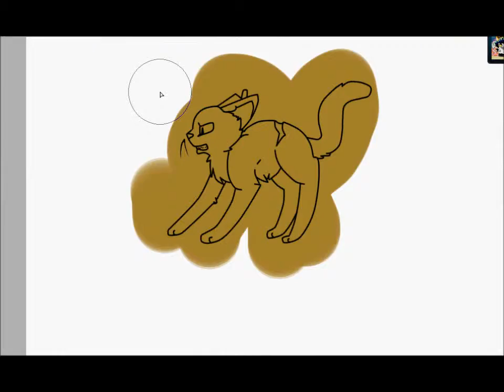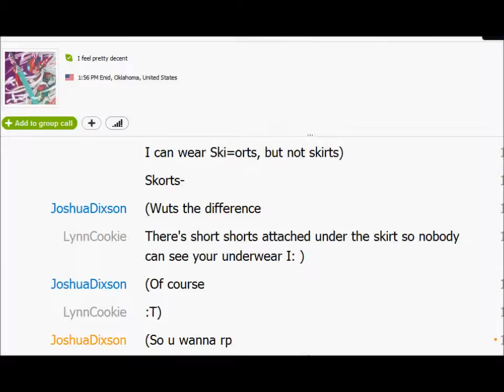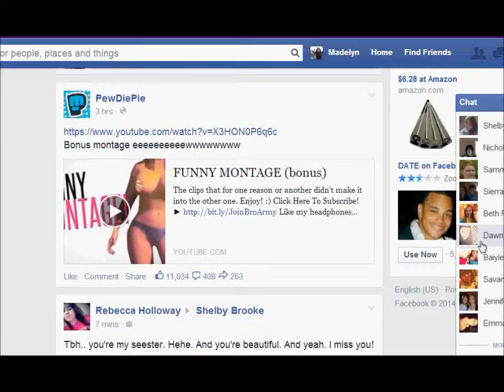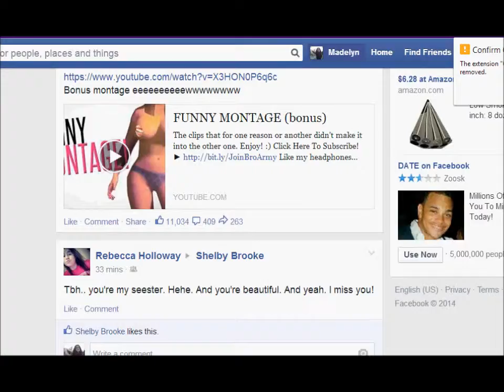Ginger's deathXdream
Basically I needed to get something of of my mind. (My oldest dog had to get put down) and i just wanted to draw a scene from a comic I'm about to make called.  "Blue sky" Basically what happens in this pawt is Ginger get into a fight and is pushed into this tar like substance that will ungulf you if you don't get out. And eahhh. I'ts on my deicvant art @Greystripe-Lover